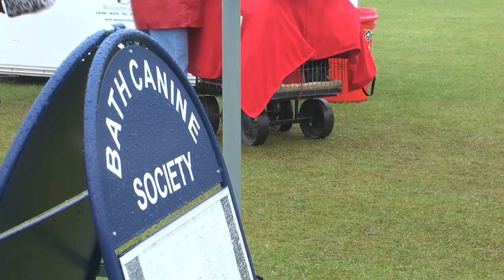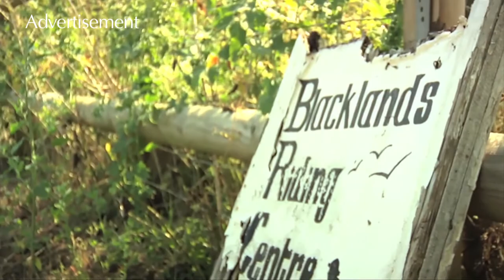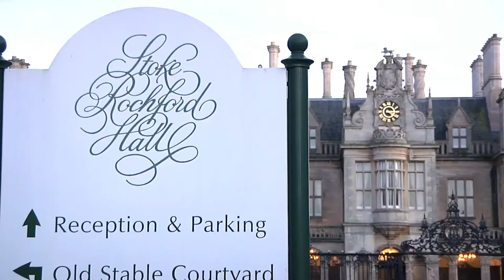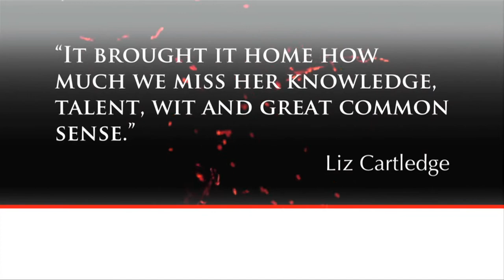Best of British Dogs 2014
As we are well and truly into 2015, with many dogs going to Crufts next month as their last show; Around the Dog World takes a look back at the best of the best from the last 12 months.

Andrew Brace and Di Johnson give their expert analysis and opinion on what was a record breaking 2014 in breed and Best in Show rings. Hear their thoughts about each group’s Top Dogs and exclusive interviews with owners, handlers and breeders of the year’s most successful dogs.

And as the programme is winding up the 2014 show season, it is only fair we catch the final moments of judging in 2014 from the LKA Best in Show ring where Oliver, Ch Travella Striking Steel won his 21st all breed Best in Show under Michael Quinney. As soon as the Travella boys had their hands on the 13th Best in Show ribbon of the year, Simon Baillie managed to speak to an elated Bill Browne-Cole and Richard Allen, with an excited Oliver, about a unprecedented year. From what is means to be crowned the country’s Top Dog to Oliver’s plans in the future, a must watch!

Stoke Rochford Hall is the grand setting to talk about great dogs, and can be seen on Horse & Country TV (Sky 253) on Thursday at 8pm, the next morning.

These episodes in the DOG WORLD produced series are always one of the most popular in the year, so make sure you don’t miss Around the Dog World – Best of 2014.